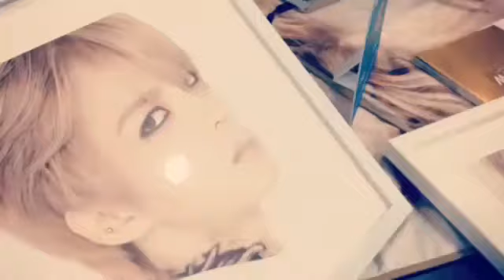131107 Jaejoong Global Chatting - with Japanese fans via JYJ(JP) LINE [Vid1]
[07Nov13 JAEJOONG'S GLOBAL CHATTING]  JYJ(JP) LINE update - Jaejoong's chatting time with Japanese fans [Vid1]